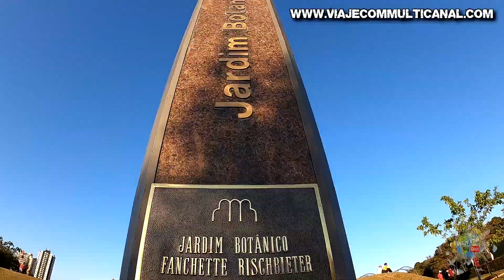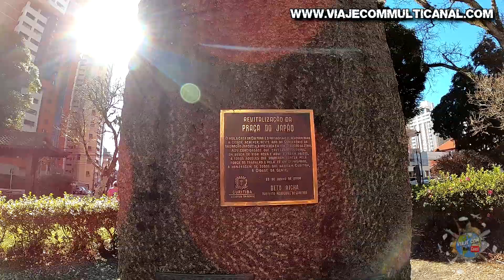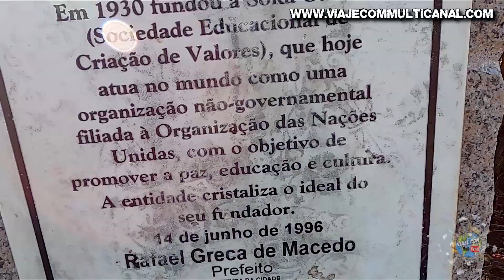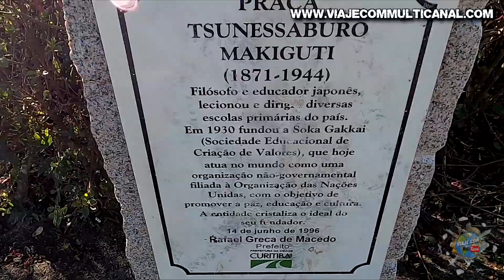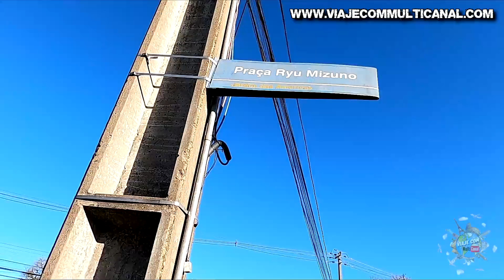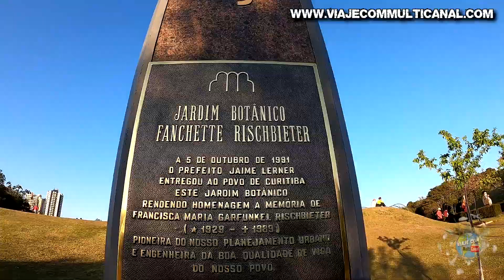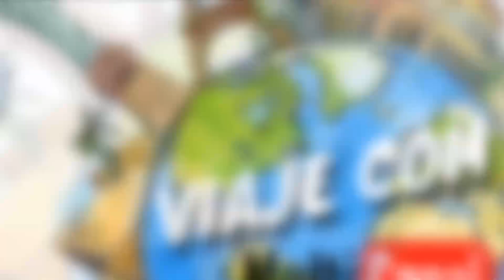O que fazer em Curitiba - Florada das Cerejeiras 2021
Que Curitiba é a capital ecológica e simbolo de modernidade urbana todos sabem. Talvez o que muitos não saibam é que durante um período de aproximadamente 3 semanas no inverno ocorre a florada das Cererejeiras na capital Paranaense.
A árvore da cerejeira e sua flor são conhecidas como “Sakura”, a flor nacional do Japão, e signica a beleza feminina e simboliza o amor, a felicidade, a renovação e a esperança.
Outro significado é que sua florada representa a renovação e a brevidade da vida onde crescemos, vivemos e morremos.

No ano de 1991 o Imperador do Japão presenteou a cidade com várias sementes, que foram plantadas e espalhadas pelos locais que agora vamos conhecer. Aproveite para visitar e apreciar toda beleza de sua florada singular.